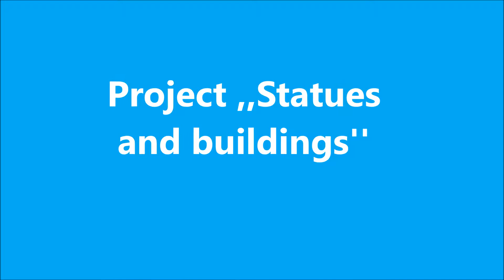Pilsen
Project ,,Statues and buildings''